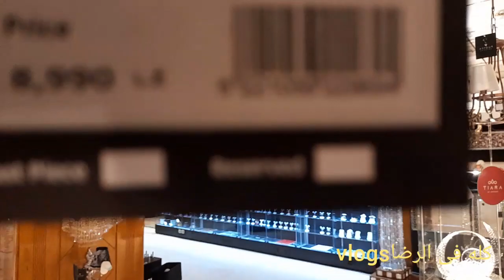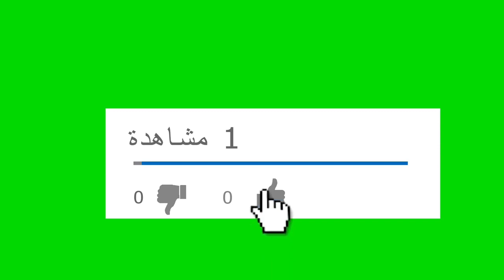الجزء الثانى من جولة فى معرض كريستال عصفور النجف والاكسسورات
كله_ فى_ الرضا_vlogs#كريستال_عصفور#معرض_كريستال_عصفور